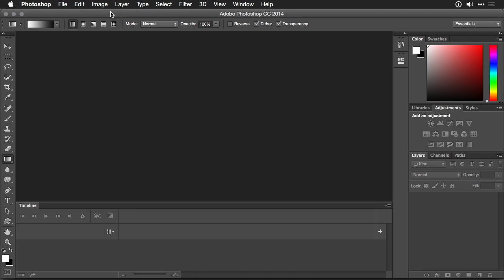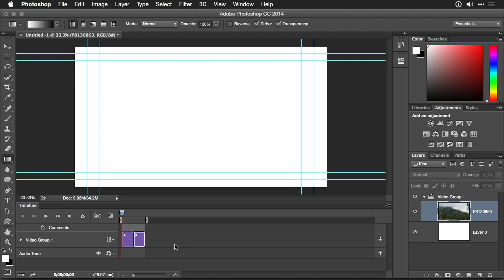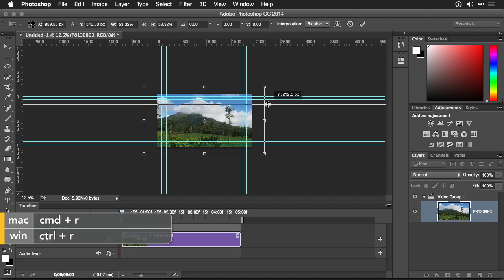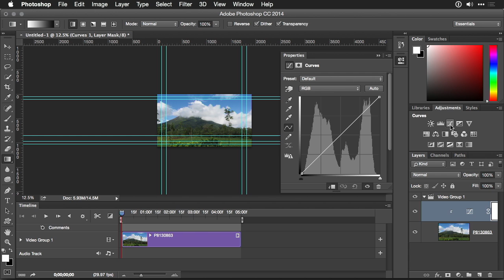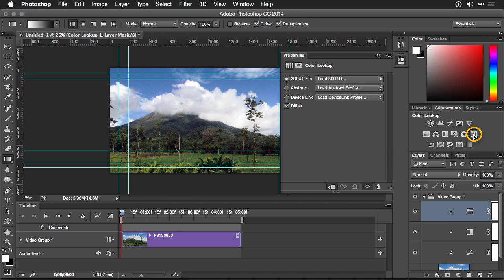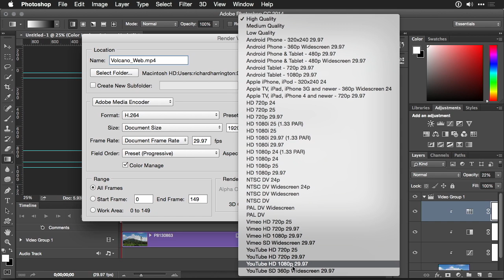05 08 Volcano 1